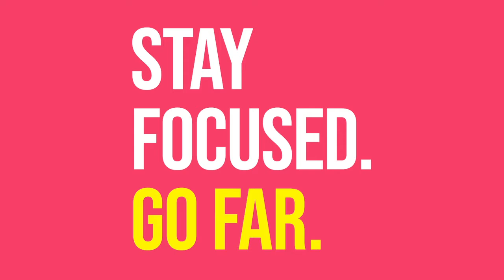University of Cumbria - Rachel Owen – BA (Hons) Wildlife Media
At Cumbria you gain more than a degree, you are equipped and empowered to start a career and make a difference.

We are amongst the best in the UK for graduate employment and top in the North West with 96% of our students getting a job or going on to further study within six months of graduating. And 1st in the UK for the quality of our education in the Times Higher Education Impact Rankings 2020.

With five campuses across Carlisle, Ambleside, within the Lake District World Heritage Site, Lancaster and London, we are connected with landscapes, culture and specialist industries that no other university can offer.

We offer degrees across health, sports, social work, teaching, business, law, science, conservation, outdoor studies, arts, creativity, tourism, policing and more. With new courses being developed every year including a vast range of continuous professional development course, degree apprenticeships and foundation degree courses, making the impossible possible for more people.